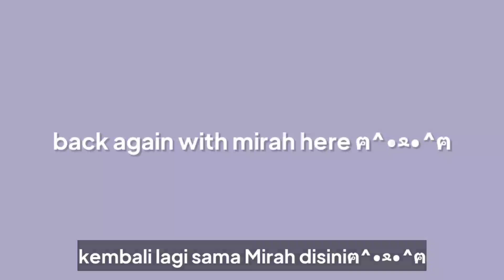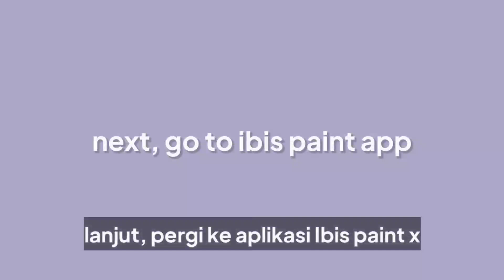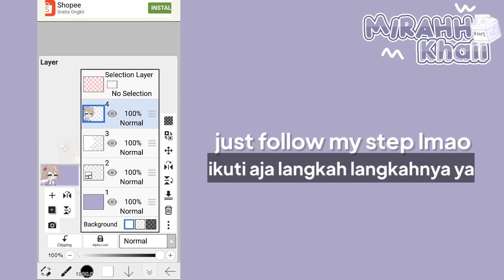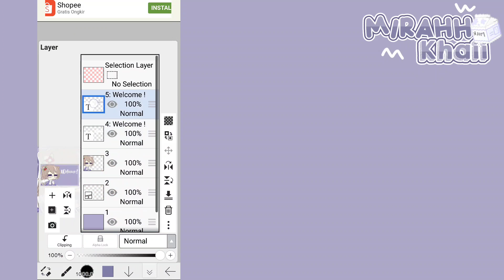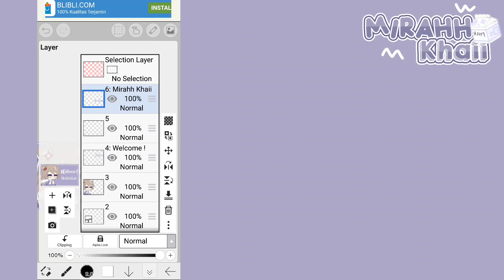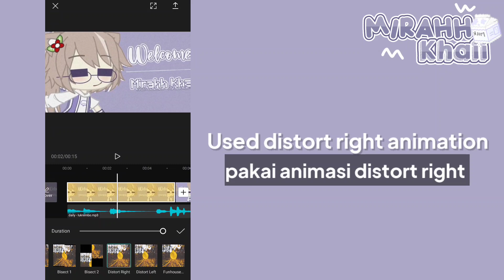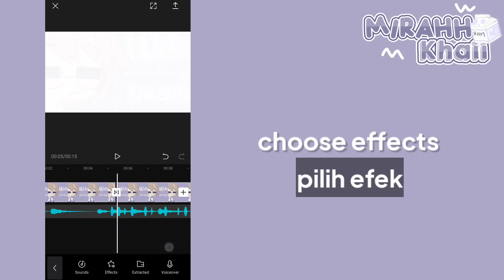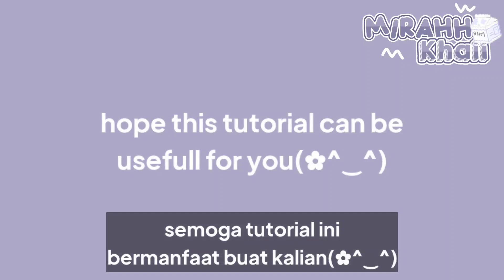— ;; ୨୧ how to make an aesthetic Intro on capcut ;; ! || gacha tutorial || Indonesia / english sub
꒱꒱ ;;↴ welcome to mirah's description !
ꜥꜤ information;;
Video insp:: @okitten
( Sorry for bad grammar 😓 )
Ohayou Minnasan!
Konnichiwa minasan!
Konbawa minasan! ෆ╹ .̮ ╹ෆ

how are you? (｡ ･ ω ･｡) ﾉ ♡
Keep healty always yyaa! 🐒💗
Keep spirit For this week ! 🙇❤️

yes today, Mirah wants to tutorial, how to make aesthetic Intro on CapCut !

Ohayou minnasan !
Konnichiwa minasan !

gimana nih kabarnya ?(｡･ω･｡)ﾉ♡
Smoga sehat slalu yyaa !🐒💗
Tetap semangat yya menjalankan Minggu ini !🙇❤️

yya hari ini, Mirah mau buat video, cara membuat aesthetic intro !(≧▽≦)

🌱ꜥꜤLink Intro song

credit music intro -- Daily (prod.Lukrembo)

🍡ꜥꜤediting tools
↪️ Kinemaster mod
↪️ Ibis Paint X
↪️ Oppo Reno5

pinterest;; @mir khai

~ sayonara

                      ;; hastags !🧚

Insp desk style;; @Nanako ChocoPis